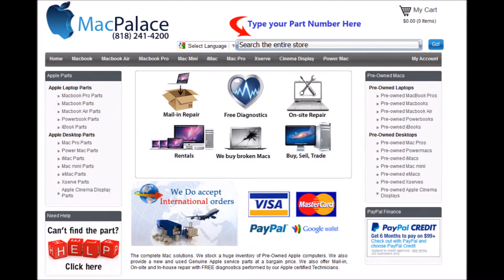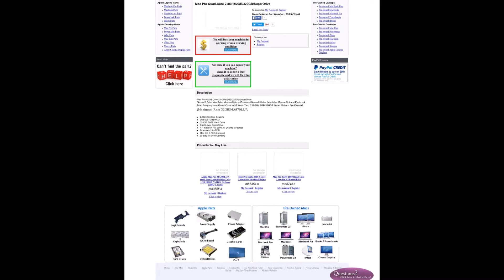ma970ll a Mac Pro Quad Core 2 8GHz 2GB 320GB SuperDrive